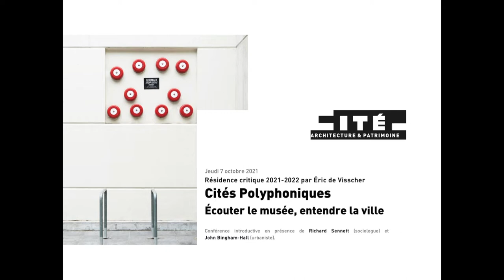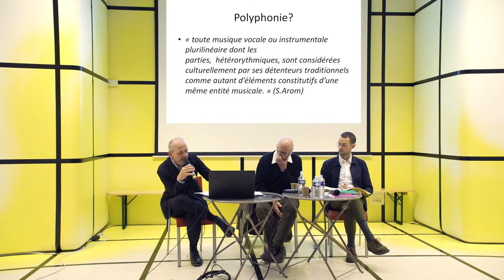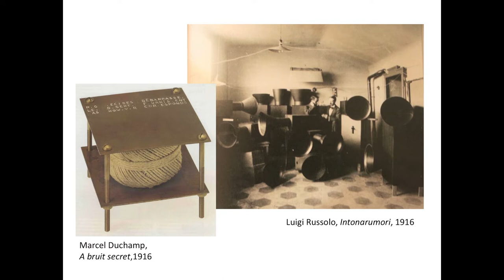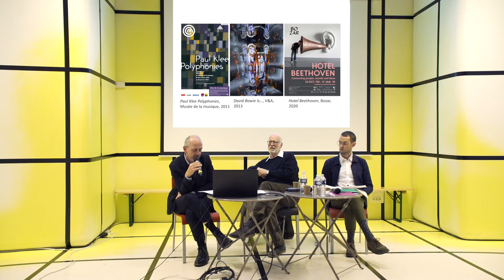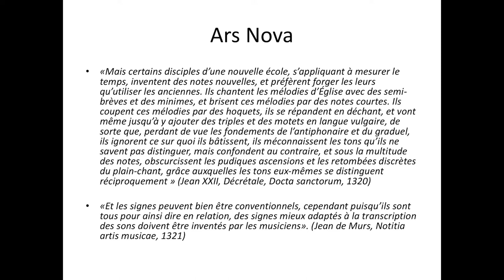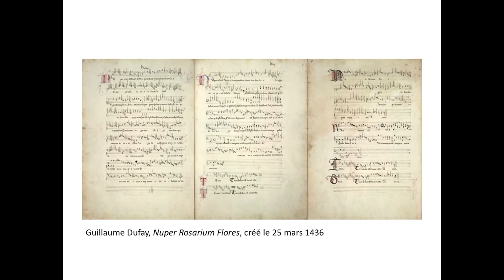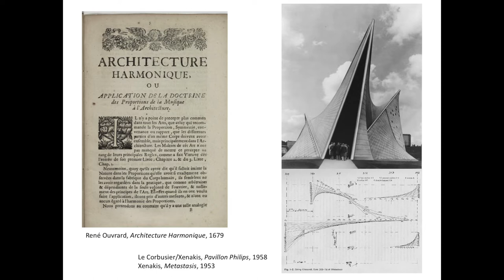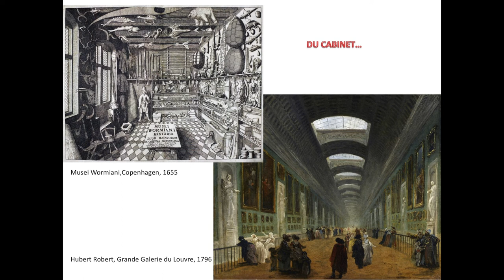Ecouter le musée, entendre la ville - ENG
Éric de Visscher invite Richard Sennett (sociologue) et John Bingham-Hall (urbaniste)

Comment définir la polyphonie ? Est-elle une simple accumulation de voix diverses ou répond-elle à des critères d’organisation qui conduisent celles-ci ? Peut-on retrouver cette organisation dans la constitution sonore de la scène urbaine, où voix aux accents multiples, bruits stridents ou continus et silences relatifs s’entremêlent ? Comment les habitants participent-ils à l’élaboration de cette polyphonie ? Et un musée d’architecture peut-il en rendre compte ?

En collaboration avec Theatrum Mundi (Londres-Paris).